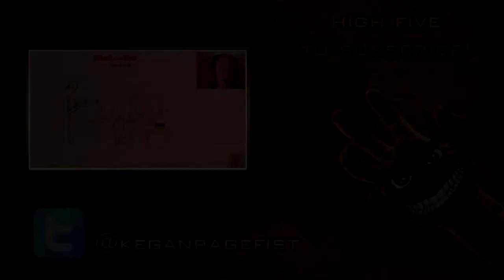Whack the Thief | ROASTED CHESTNUTS